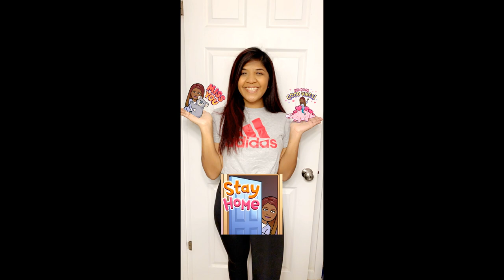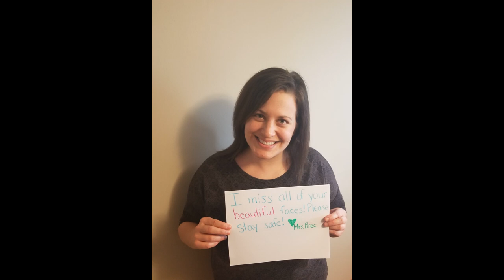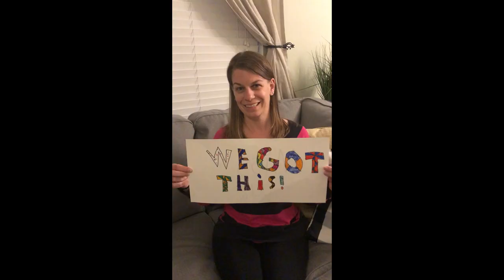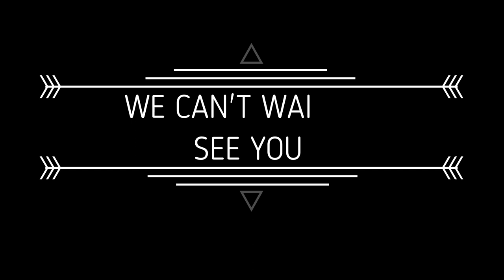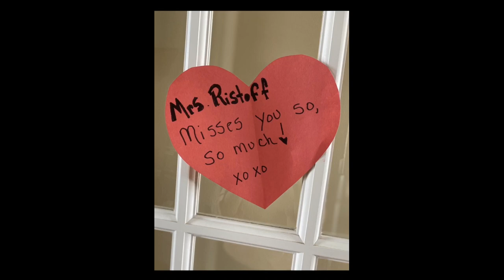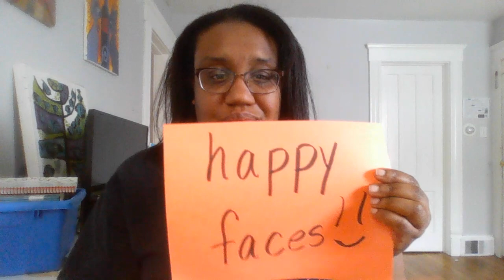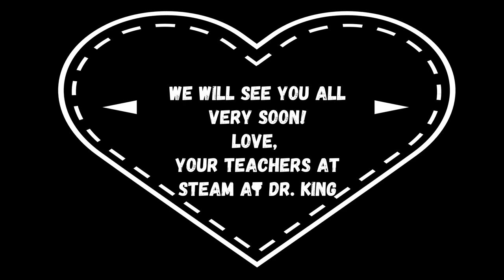Dr King Video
We miss you STEAM at Dr. King Family!